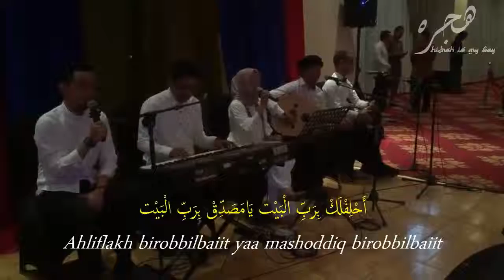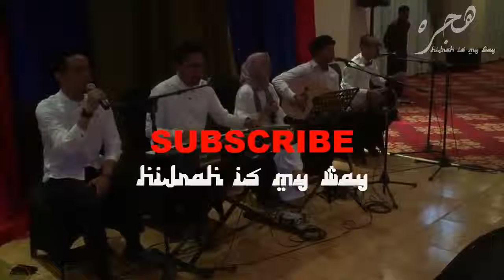New single Nissa Sabyan ~_~ Ghanili Shway ~ Shway “ [ Live Concert ]